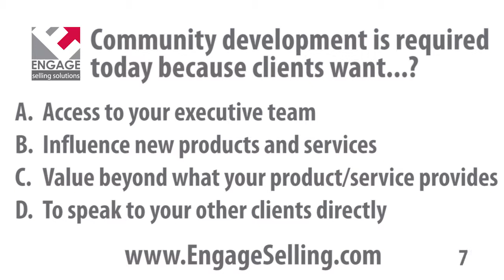Sales Quiz - Customer Communities - from Colleen Francis of Engage Selling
- Why is building customer communities so critical for sales leaders today? Take the quiz and find out!

And for more strategies based on this quiz, check out this article